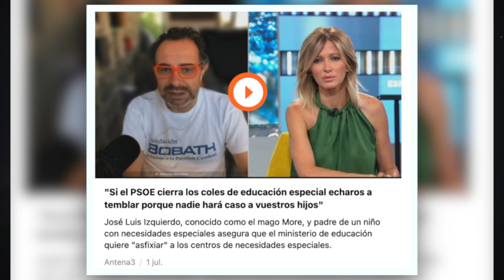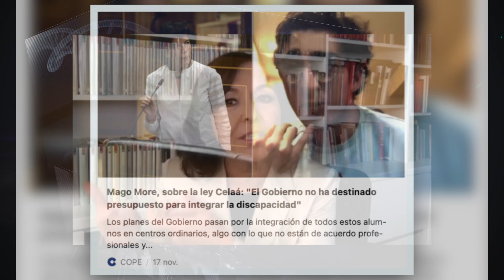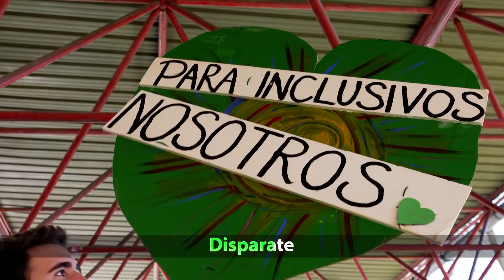MAGO MORE: ¡BASTA YA! Quieren AHOGAR los Centros de EDUCACIÓN ESPECIAL | Isabel Gemio NextTV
En esta entrevista el polifacético Mago More nos cuenta su opinión sobre la medida de quitar la subvención a los colegios de Educación Especial con la nueva ley educativa "Ley Celaá" y cómo ha llevado el confinamiento.

 ¡Deseando leer vuestros comentarios!